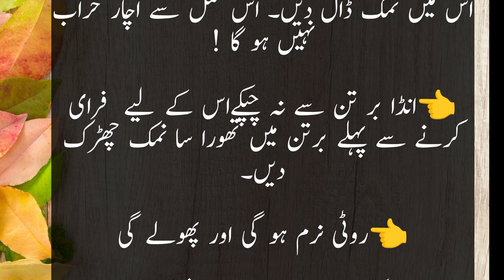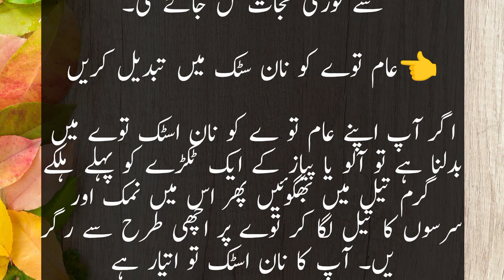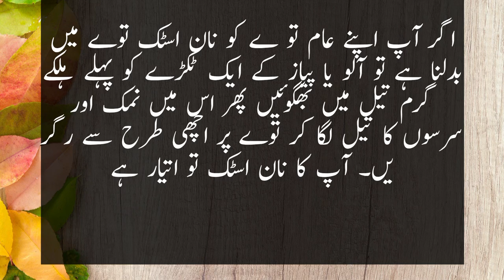Amazing kitchen tips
time saving kitchen cleaning tips| salad me mirch kesy kam karen
|cleaning tips| life hacks| lifehacks
kitchen cleaning tips
home cleaning tips and tricks, trick
art,totky, 10/ Best Cooking Tips/Amazing Kitchen Tips and Tricks